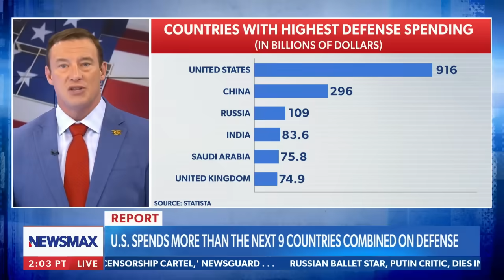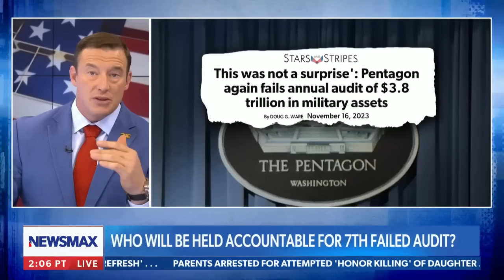'We are so tired of paying for trash': Carl Higbie dismantles failed Pentagon audits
Carl Higbie speaks about the Pentagon failing its seventh consecutive audit as the Department of Government Efficiency will commence in January on Monday's "Carl Higbie FRONTLINE."